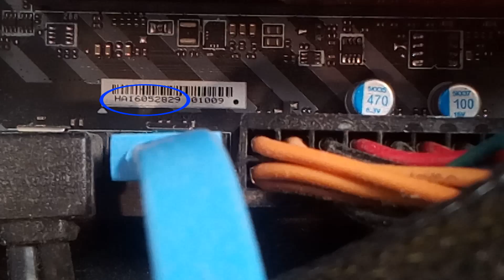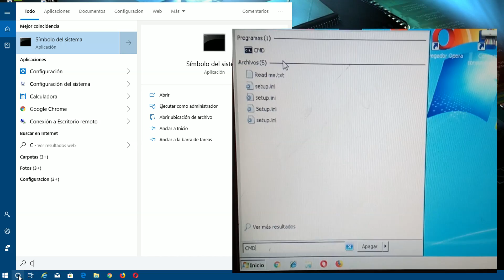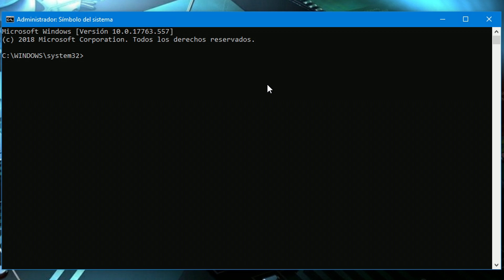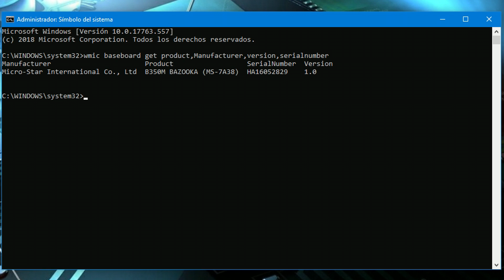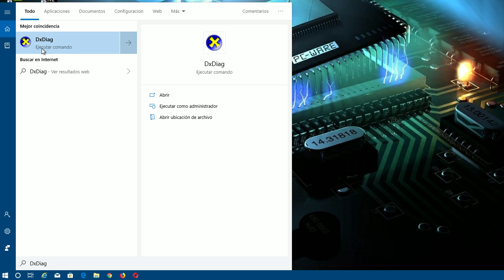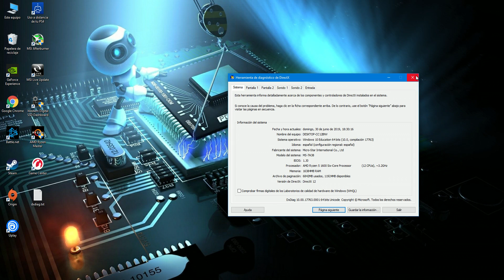Cómo saber sin programas la marca y modelo de mi Placa Base, su número de Serie y versión de la BIOS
En este vídeo tenéis cómo ver la marca y el modelo de nuestra placa base desde Windows sin necesidad de usar ningún programa, y ya también como ver el número de serie, o la versión la BIOS que tenemos instalada,

Para ello solo tenemos que escribir este comando en una ventana del Símbolo del Sistema:

Además para ver la información del sistema simplemente abre la aplicación: DxDiag

Cómo ver desde Windows el Número de Serie de la Placa Base, la Marca, el Modelo y versión de la BIOS
saber cual es mi placa base